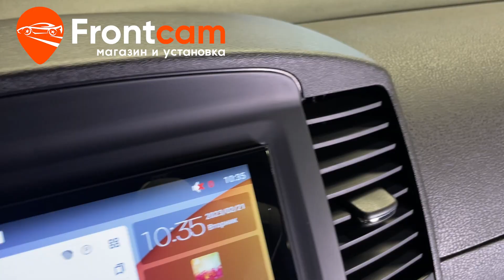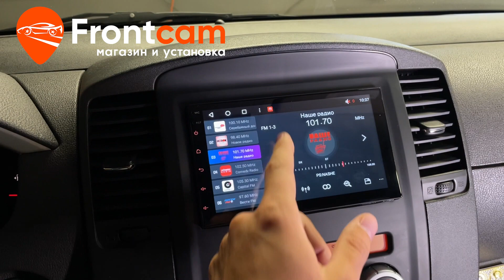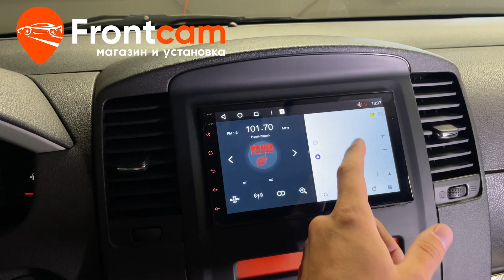Магнитола Canbox H-Line 4617 для Nissan Pathfinder 3 на ANDROID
Обзор установки головного устройства Canbox H-Line 4617 для Ниссан Патфайндер 3-го поколения.
Подходит для: Nissan Pathfinder 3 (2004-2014)

Установили магнитолу от фирмы Canbox с диагональю экрана 7 дюймов. Установили через специальную рамку, есть несколько вариантов установки. Теперь в автомобиле есть множество мультимедийных функций: есть возможность подключить телефон по bluetooth, скачивать приложения из playmarket, функция разделения экрана, расширенный эквалайзер и множество других!  Дополнительно вывели usb порты, слот для сим карты. Адаптировали с подсветкой автомобиля и кнопками на руле. Дополнительно вывели usb порты, слот для сим карты и микрофон для громкой связи.
Гарантия.